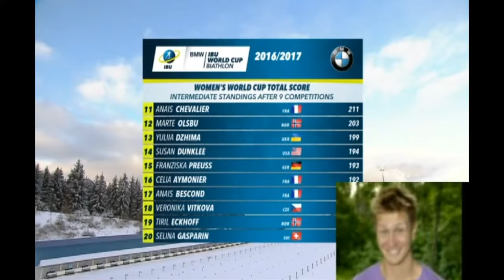Біатлон. Кубок світу 2016-2017. 4-й етап Обергоф Спринт 7,5 км, жінки 06.01.2017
Трансляція 4-го етапу кубка світу з біатлону 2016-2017 в німецькому Оберхофі Спринтерської гонки у жінок на 7,5 км. Початок трансляціі 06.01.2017  о 14:15 за київським часом